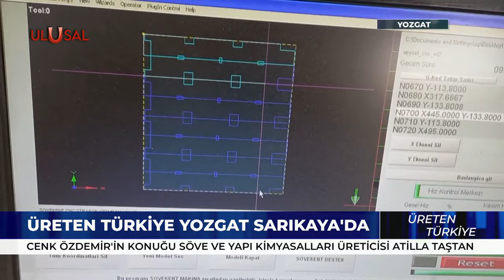Yapı kimyasalları nasıl üretiliyor? - Üreten Türkiye - 26 Şubat 2023 - Cenk Özdemir - Atilla Taştan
Ziraat Mühendisi Cenk Özdemir'in sunduğu Üreten Türkiye programı bu hafta Yozgat Sarıkaya'da yapı kimyasalları üreticisi Atilla Taştan ile yapı kimyasallarının üretim aşamalarını ve girişimcilik süreçlerini konuştu.

HAA-223